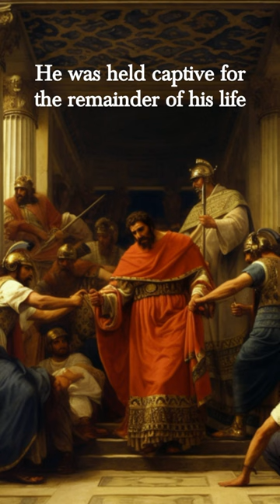The First Roman Emperor To Be Captured | Valerian 253 - 260 AD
In this short, you'll learn about the life and times of Valerian, the first Roman emperor to be captured by the Persians.

Valerian's reign was marked by military conflicts, internal reforms, and the severe persecution of Christians. His capture by the Persians and subsequent death in captivity represented a significant blow to the Roman Empire and underscored the challenges faced during the Crisis of the Third Century.